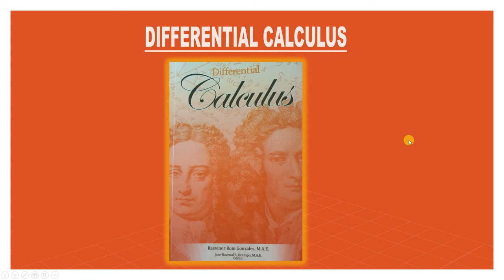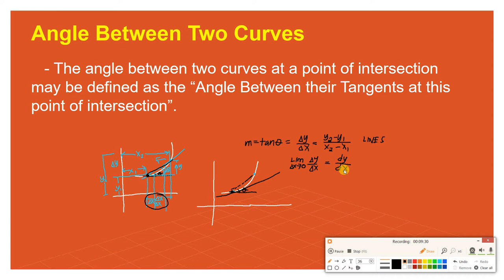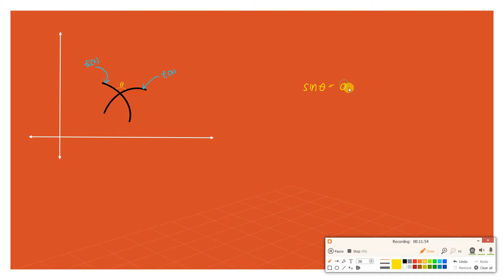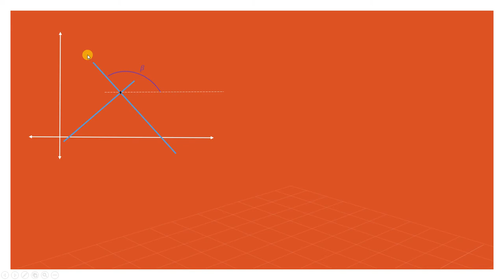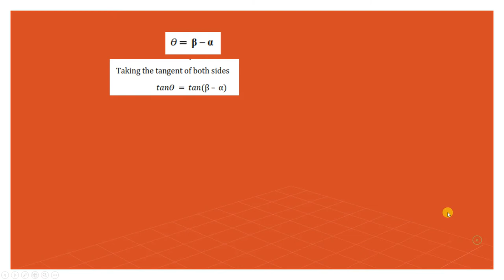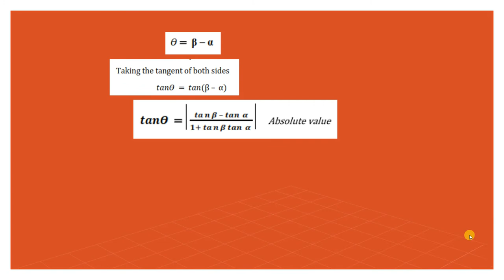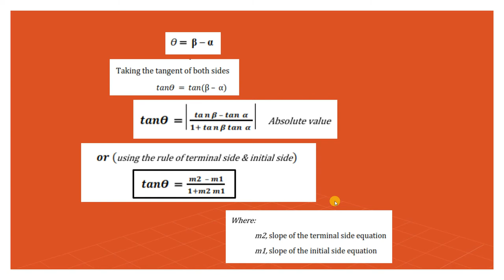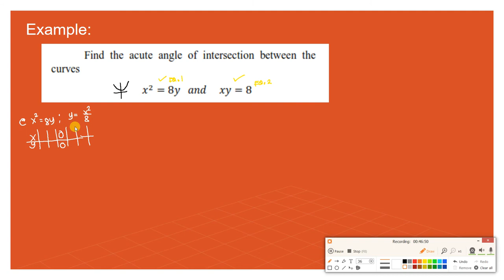DIFFERENTIAL CALCULUS: Topic 6 (Application of Derivative) Part 2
Angles Between 2 Curves